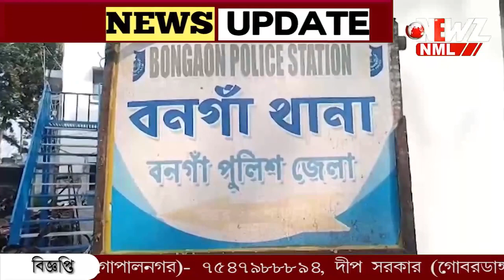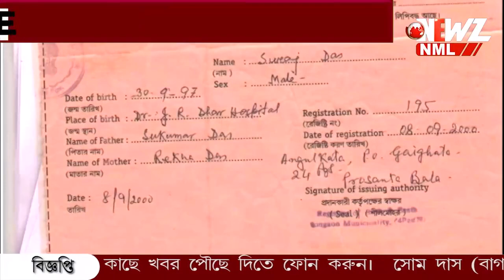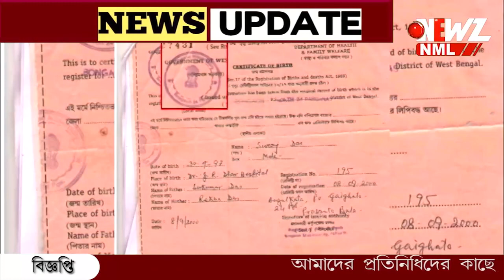প্রাক্তন পৌর প্রধানের সই নকল, উদ্ধার জাল বার্থ সার্টিফিকেট।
ফের উদ্ধার নকল বার্থ সার্টিফিকেট! প্রাক্তন পৌর প্রধানের সই নকল করার অভিযোগ। ঘটনার বিবরণ জানিয়ে বনগাঁ থানায় অভিযোগ দায়ের।